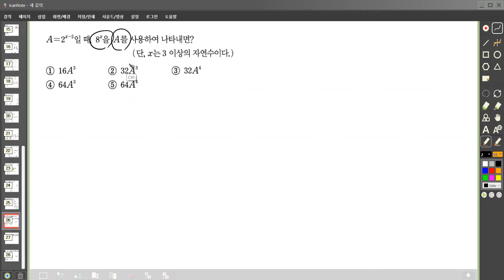중2학년1학기 단항식의계산 7지수법칙의응용 A로나타내어라